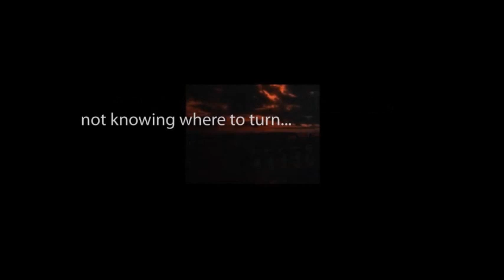THE ZERO HOUR hosted by Rod Serling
Chapters Three and Four of "Desperate Witness" starring Keenan Wynn